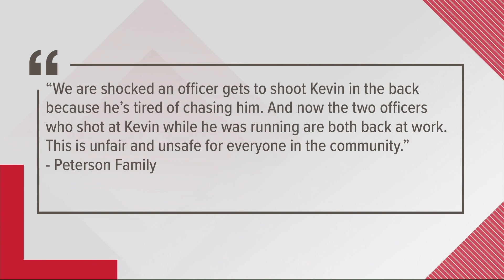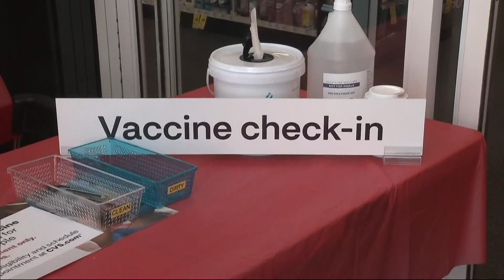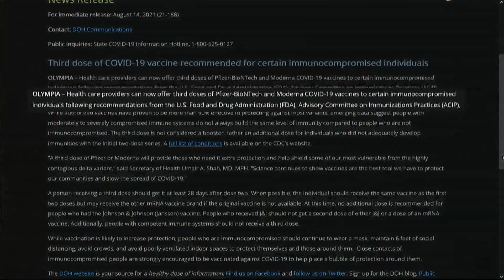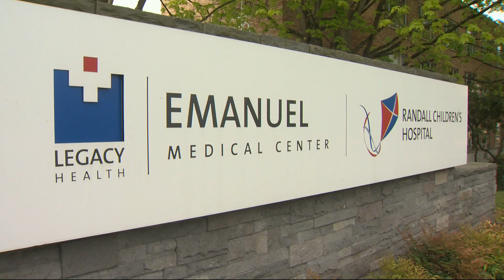KGW Top Stories: noon 8-16-21